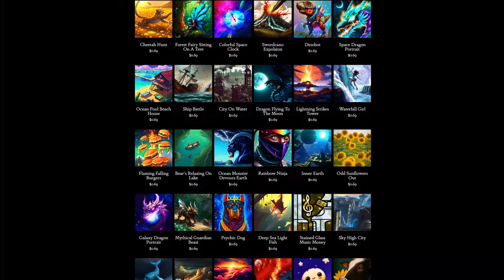Day 261: Stutter Step (song only)